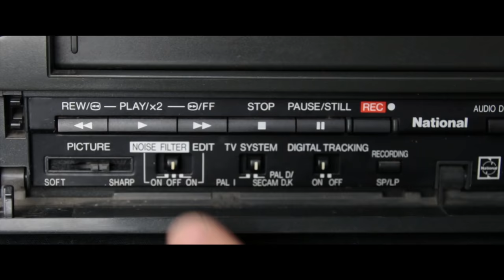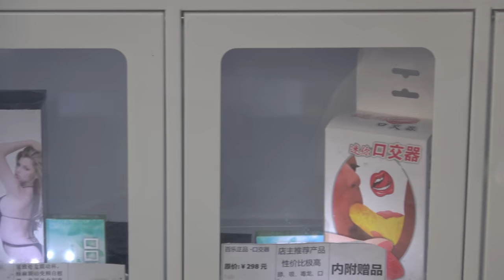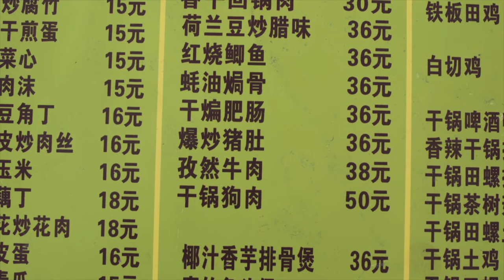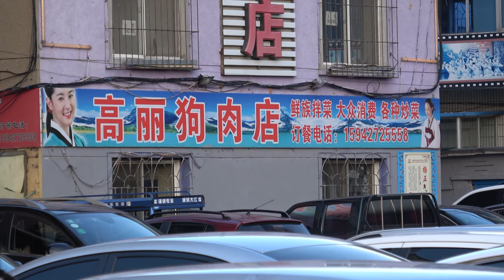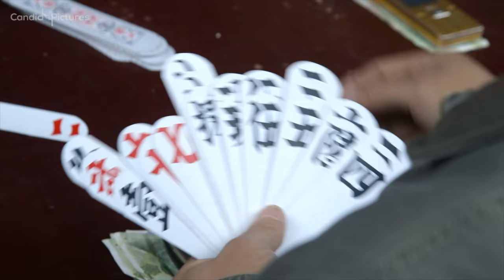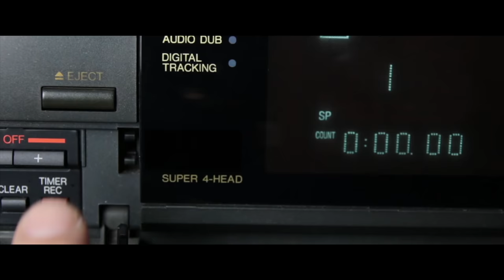The China they DON'T want you to SEE!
Get ready for some hard truths, this is the real China...

DOCUMENTARY LINKS:
Conquering Southern China:

For a deeper dive into China's Propaganda influence and soft power, watch our liveshow ADVPodcasts(or listen on iTunes/Spotify etc)

 south korea winston sterzel cmilk